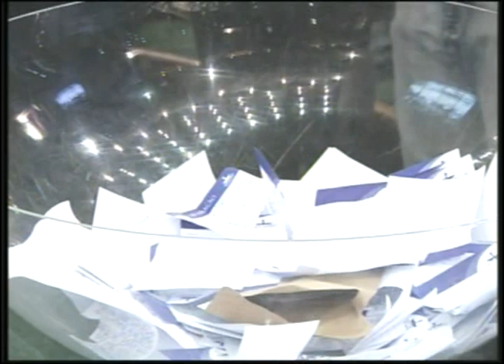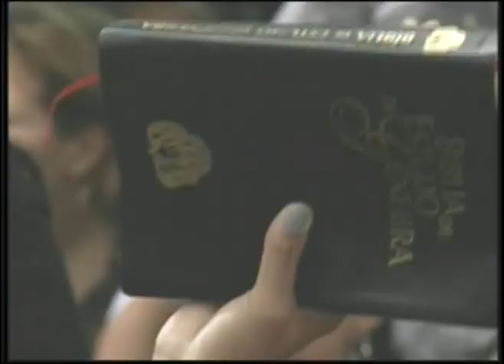Culto Fé - Pr André Valadão - 19/04/2011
Culto Fé - Pr André Valadão - Terça Feira  22/03/2011